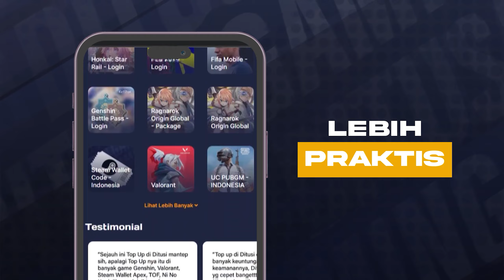4.1 Spiral Abyss! Floor 11 Makin Menantang?! | Genshin Impact Indonesia - TopUp Di Ditusi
▼ OPEN ME ▼
•Yang mau support Kalla lebih, silahkan!:
►TopUp Genshin Murah& Legal [KODE: KALLADITUSI for discount!]
•Social Media, Community & Business:
00:00 Intro
00:20 Topup?
00:46 4.1 Spiral Abyss
03:52 Floor 11
11:34 Floor 12
19:32 Closing